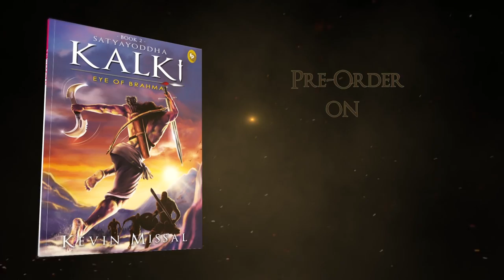5 Amazing Facts About Book Covers | Ft Kalki by Kevin Missal | Indian Booktuber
Have you ever paid a second thought to the book covers? Today's video is all about some amazing book covers facts. Hope you enjoy watching.

This is a sponsored video, created to reveal the cover of the second book by Kevin Missal - Satyayodddha Kalki, Eye of Brahma.

RECOMMENDED VIDEOS